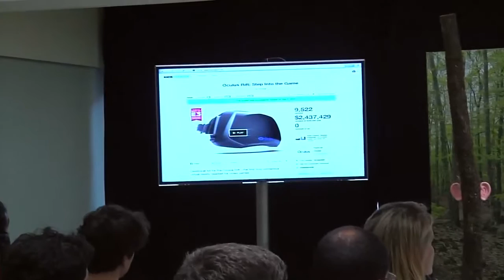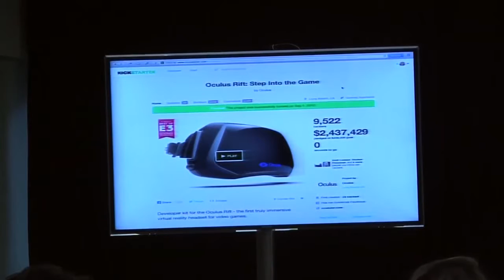Kickstarter lessons: Keys to a successful crowdfunding campaign (2014)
Within the new business models, Kickstarter imposes itself as the largest crowdfunding platform for creative projects in the world. Since its birth in 2009, it has managed to involve more than 6.2 million people to raise 800 million euros in various creative adventures as filmmaking, gadgets, video games, music, and more.

Partcipant: Stephanie Pereira, director of the artistic program of Kickstarter.
Chaired by Martin Varsavsky, founder of Ya.com, Jazztel and Fon.
Intervenes: Fernando Prieto, founder of Start Your Business.